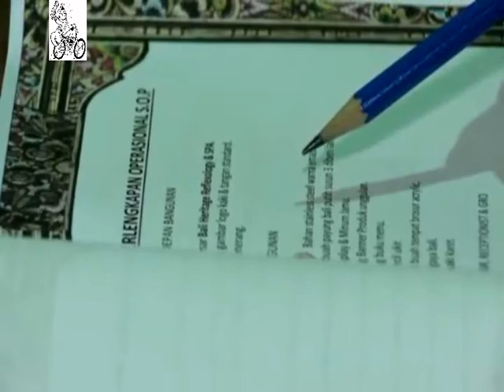A Spa Craze in Jakarta: Snake, Golf Ball and Beer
A Spa Craze: Snake, Golf Ball and Beer
Spa packages using snakes, golf balls and beer are the latest ways to pamper yourself in Jakarta